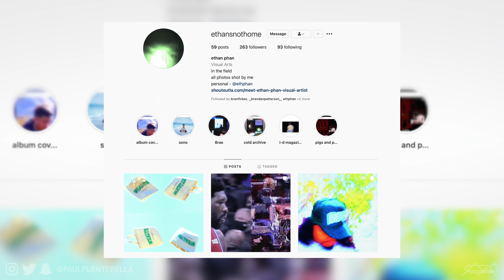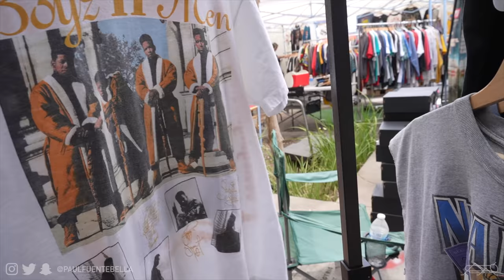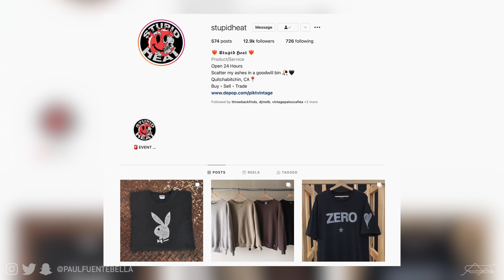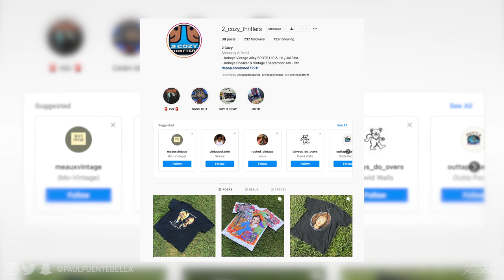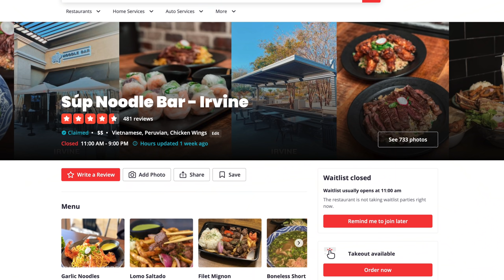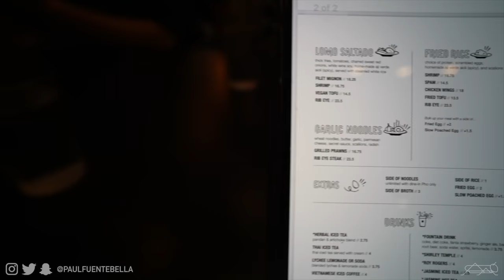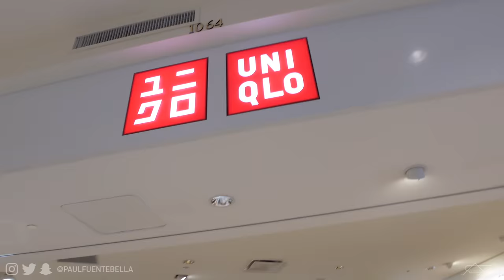Vintage and Sneakers Shopping with Qias Omar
2.Comment your IG handle
3. Like this video

Please feel free to check out Qias's Channels!

Today's video:
We head out to Santa Ana for Vintage Palooza, a sneaker and vintage event here in Orange County California. Today's video is a clash between the worlds of sneaker heads, hype beasts and vintage enthusiasts and I couldn't be more excited about it. Join Qias Omar (of Qrewkicks and QrewTV) and I as we go shopping and review the new Fragment Design x Travis Scott Jordan 1

MAIL STUFF MY WAY:

Paul Fuenteballa
23986 Aliso Creek Rd.
Laguna Niguel, CA, 92677
Box #504